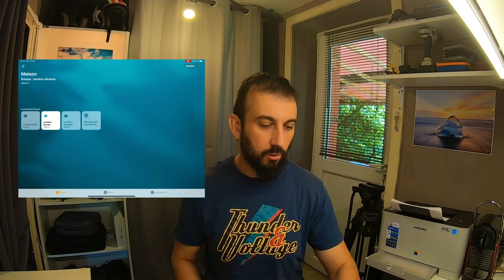Lumières / ampoules connectées PHILIPS HUE lights connected bulbs ( english subtitle )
Je vous présente le kit de démarrage Philips Hue qui comprend des ampoules blanches connectées, le pont de communication, ainsi que le bouton intelligent

Dispo sur Amazon ici le kit utilisé dans la vidéo

Au détail : pont de communication
Ampoule blanche

Et kit de démarrage ampoule couleurs